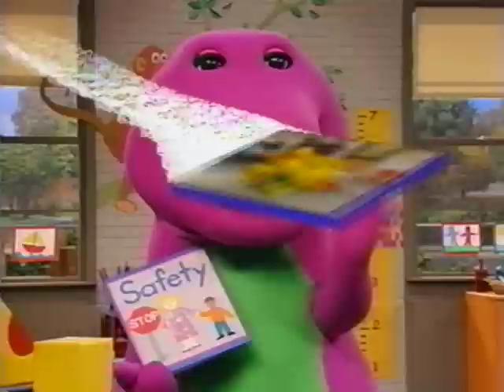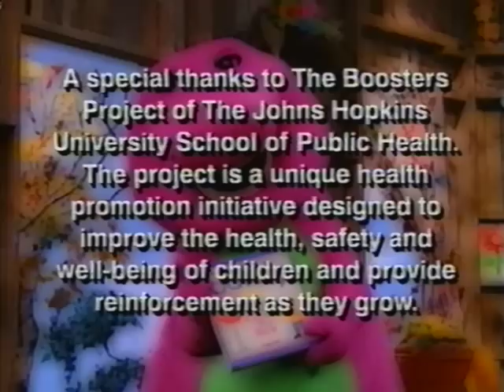Barney Safety Credits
First this one!